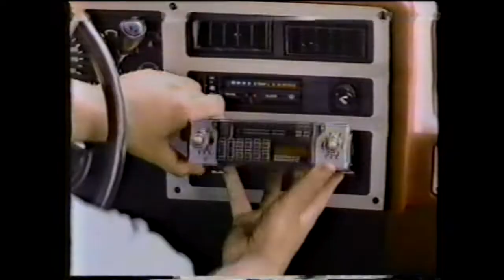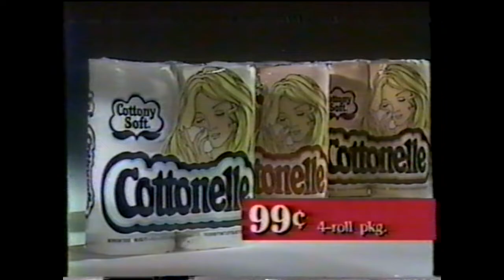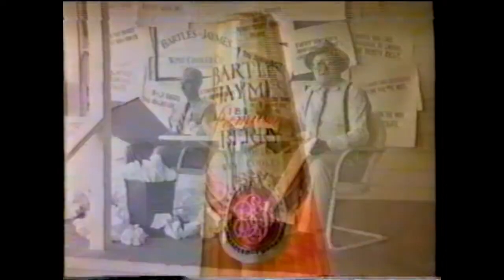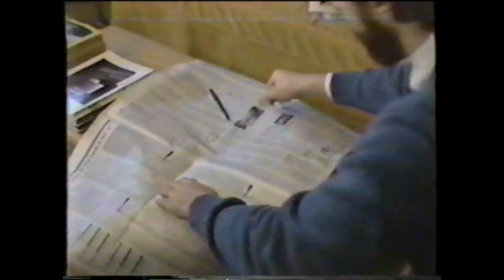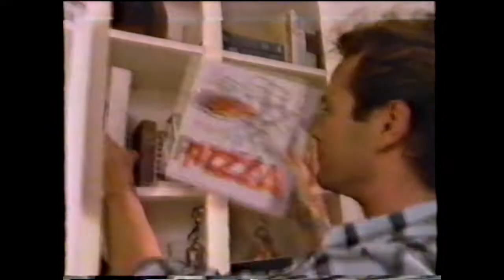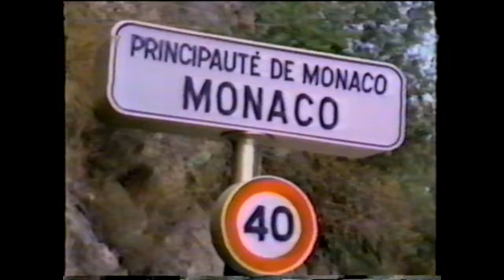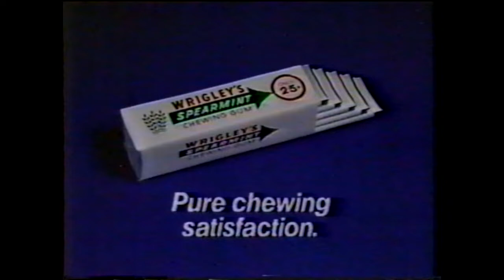1988 Retro Friday Night Videos Commercial Breakz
Retro Commercials From 1988 Friday Night Videos
Featuring:

@0:04 York Peppermint Candy
@0:15 Sunkist Vitamins 4 Kidz
@0:45 Kit Kat
@1:01 Local Meijer Auto Department
@1:30 January Nissan-Toyota Blowout!
@2:00 Juicy Fruit is Gonna Gonna Gonna Move Yaaa!!!
@2:32 Nattie Light Beer Ad
@3:03 Marines OoooRahhh
@3:32 'Serpent & The Rainbow' Trailer
@4:04 Alf/Valerie's Family/Flashdance Monday Night Lineup
@4:31 Another Toyota Dealership Ad
@5:00 'A Hard Road To Glory' Special
@5:30 Local Promos (Columbus Ohio? Georgia??)
@5:53 Old Spice Deodorant
@6:07 BarNone Hershey Candy
@6:37 Sharon Stone In a Commercial For Contact Lenses
@6:55 'We Got it Made' TV Sitcom Promo
@7:25 Local Big Bear Grocery Stores (Ohio)
@7:51 Friday Night Intro
@8:15 Bartles & Jaymes Thank You For Your Support
@8:46 Pontiac Grand AM 88 Hot
@9:16 Baby Ruth Ad (You Be the Judge?)
@9:46 Studio Line Loreal Hair Style Goop
@10:16  'Johnny B Good' Movie Trailer
@10:48 Be...All That You Can. B In The ARMY!
@11:04 Sarah Lee Bagels
@11:19 1-976-LOAN Local Ad
@11:48 Local Radio Station. Magic 99.7FM
@12:24 Classic 'Budweister Beer' Commercial
@12:58 Frito Lay 'Casino Game' Contest
@13:29 Avia Shoes
@13:57 'Bad Dreams' Movie Trailer
@14:28 Friday Night Videos Bumper
@14:35 Best of SNL 1988 Promo
@14:47 PGA Golf Bumper
@14:57 'Crazy Jerry's' Waterbeds & Stuff
@15:27 Laurel & Hardy Show Promo
@15:58 Drug & Alcohol/Local News Thing
@16:21 Hershey's Chocolate Bar
@16:38 Durasoft Contacts
@16:54 Tiffany Album Promo
@17:09 Giant East Side Nissan The GIANTS of the East!
@17:38 Schottenstein's/Value City Department Stores (They Sell Fashion Pants!)
@18:09 'Beetlejuice' Movie Trailer (Sneak Preview)
@19:39 Wrigley's Spearmint Gum Guy and Creepy Talking Commadore Computer
@19:40 KFC -Welcome Home
@20:10 Soft & Dry Deodorant For the Smelliest
@20:40 Toyota Dealership 99$ Cars?
@21:10 Jimmy Crum Local SportsCaster Promo
@21:40 Friday Night Ending/ALF Promo

Please Like/Share/Sub & Thank You 4
Follow @werewolfofberwyn For More Clipz & Junk
I Do Not Claim Or Own These Commercials (You Knew That Though)
For Discussion/Preservation Purpose Only